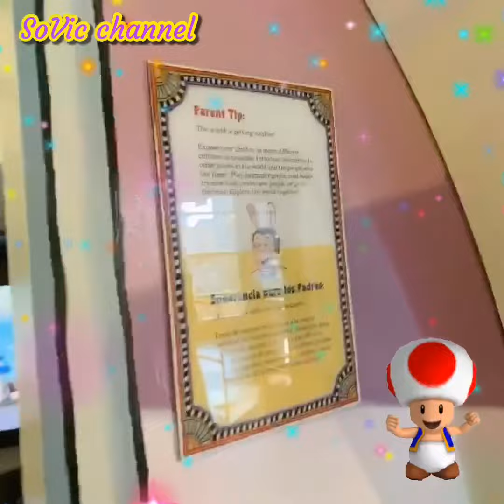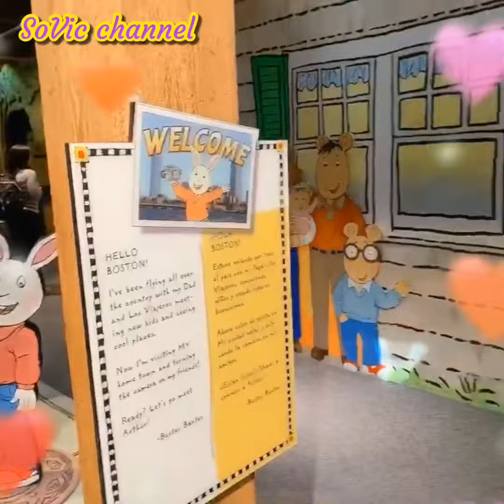SoVic : Boston Children’s Museum - in the airplane and making a pizza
Sophia and Victoria are at the Boston Children’s Museum and they are in the airplane area and in the kitchen area. In the airplane area, Sophia checks out what it looks like and interacts with the controls in airplane. She is having so much fun in the airplane. In the kitchen area, Victoria is cooking up some delicious dishes for her sister-Sophia, her auntie-Jessy, and her friend-Rami. Victoria is having as much fun as Sophia is at the airplane area. When they had to go, they got a yes from there auntie that they come back soon.